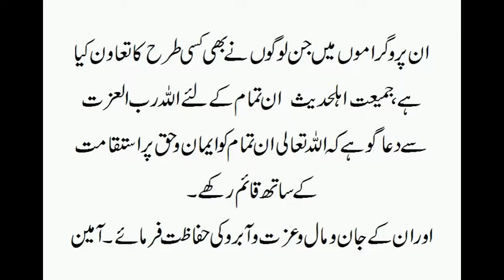Tafseere Quran parah 7 to 10@Nizamabad -Shaikh Jalaluddin Qasmi 2/2 (edited)